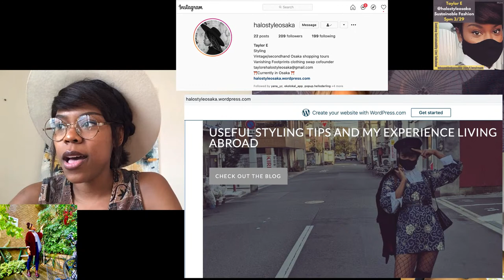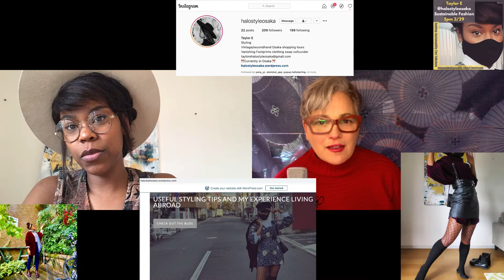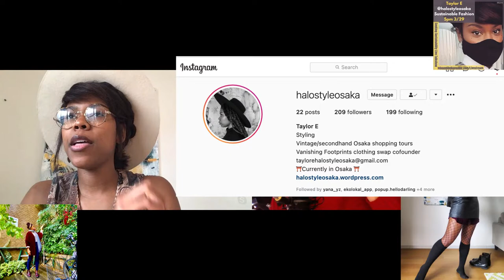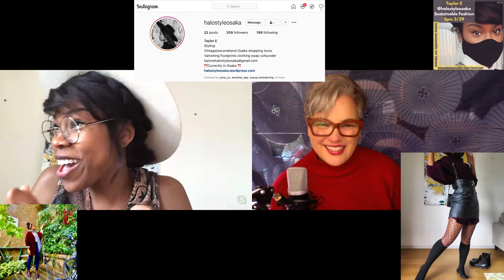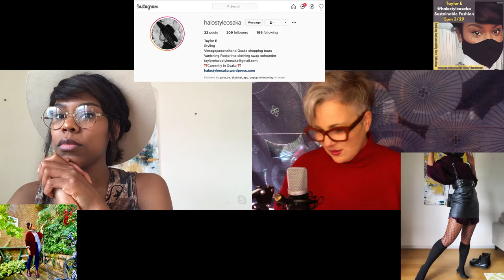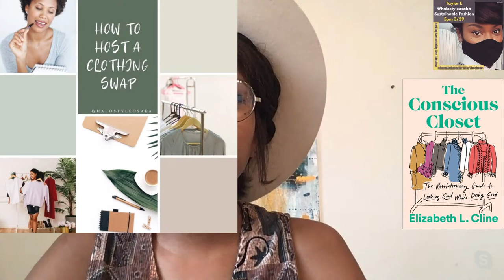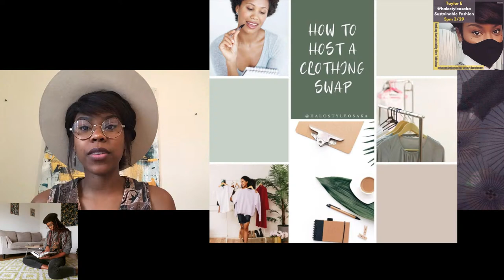Vintage Shopping Osaka Tours + Sustainable Fashion Projects | Taylor E @halostyleosaka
Taylor E loves fashion and sustainability and is looking for new ways to combine both of these loves. She runs a small business called Halo Style Osaka and has great ideas for fun events, sustainable fashion shopping tours, and projects in Osaka Japan.

Taylor has a great philosophy and sustainable fashion insights about reworking what you already have in your closet to have fun and be fashionable.